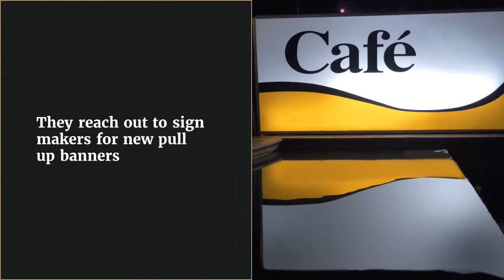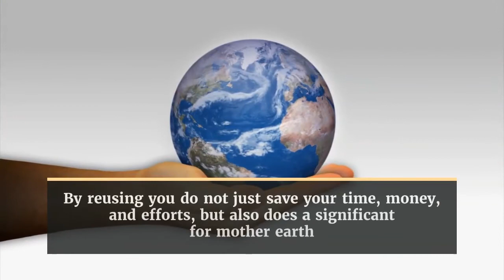Can a Display Stand be Reused?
Every time a business owner finds a display stand outdated, there arises the need for fresh content. He orders for new pull up banners or other display stands. But as responsible signmakers, we must think of sustainable ways of advertising. So we must ask, can a display stand be reused?